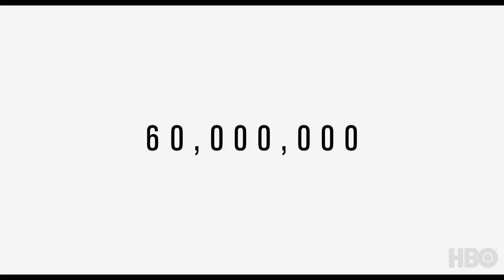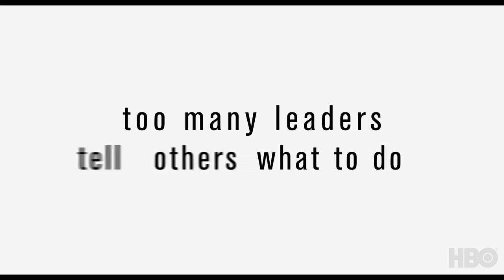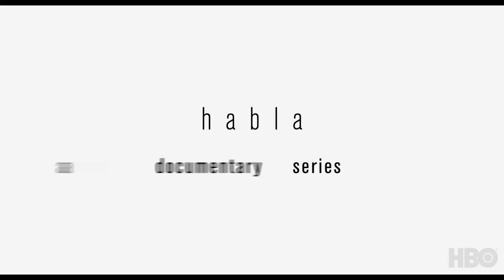Habla Highlights: The Future of Latinx | HBO Max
“You are the voice that the world needs to hear.” Through HBO’s iconic, and award-winning show, “Habla,” we highlight timely testimonials from U.S. Latinx’s reflecting, celebrating and honoring the Latinx experience, but more importantly, their contributions to the U.S.